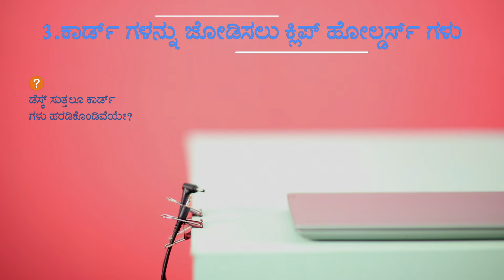ಪ್ರತಿಯೊಬ್ಬರಿಗೂ ಲ್ಯಾಪ್ ಟಾಪ್ ಬಗ್ಗೆ ತಿಳಿದಿರುಕೊಂಡಿರಬೇಕಾದ ಸಂಗತಿಗಳು | ರಿಲೈಯನ್ಸ್ ಡಿಜಿಟಲ್ ಹ್ಯಾಕ್ಸ್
ನಿಮ್ಮ ಕೀ ಬೋರ್ಡ್ ನಲ್ಲಿ ಸಿಲುಕಿಕೊಂಡಿರುವ ಧೂಳು ತೆಗೆಯವುದಕ್ಕೆ ಸಮಸ್ಯೆ ಎದುರಿಸುತ್ತಿದ್ದಲ್ಲಿ ಅಥವಾ ನಿಮ್ಮ ಲ್ಯಾಪ್ ಟಾಪ್ ಇರಿಸಲು ಕ್ವಿಕ್ ಸ್ಟ್ಯಾಂಡ್ ನ ಅಗತ್ಯವಿದೆಯೇ? ನಿಮ್ಮ ಲ್ಯಾಪ್ ಟಾಪ್ ಉಪಯೋಗಿಸುವ ರೀತಿಯನ್ನು ಸರಳಗೊಳಿಸುವ ಕೆಲವು ಉಪಾಯಗಳು ಇಲ್ಲಿವೆ.!